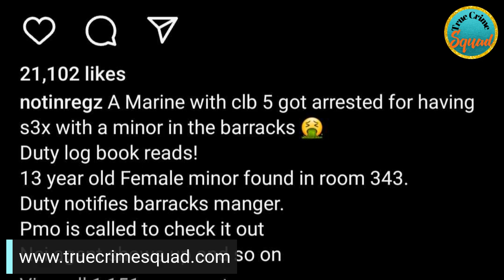Camp Pendleton Sex Trafficking, Bryant Rivera, Michael Turney Trial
A 14-year-old girl disappeared in California in June, only to be found two weeks later in the barracks at Camp Pendleton. Her family says that she was trafficked and sold for sex.

Serial Killer News
Bryant Rivera

Crime Update
Michael Turney Trial